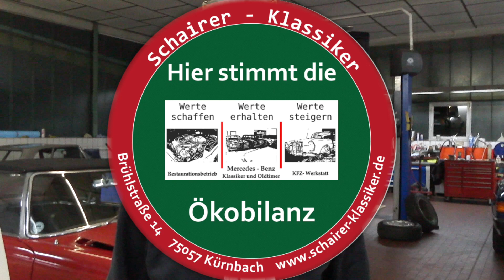Schairer Klassiker - Rundgang - G-Modell ist lackiert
An diesem kurzen Freitag Abend Werkstatt Rundgang zeigen wir u.a. kurz das frisch lackierte G-Modell.